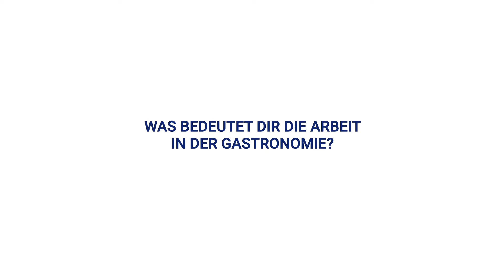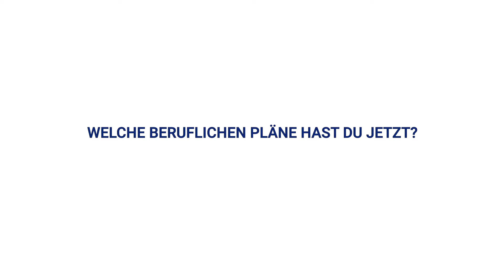Besten-Ehrung 2020: Das sind die besten Azubi aus dem Hamburger Gastgewerbe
In diesem Jahr ist alles anders. Auch die Ehrung der besten Azubis aus den Hamburger Hotels und Restaurants lief in diesem Jahr etwas anders ab. Trotz Einschränkungen und begrenzter Personenanzahl konnten wir die Azubis aber persönlich im Steigenberger Hotel Hamburg empfangen, um ihnen zu gratulieren und ihnen ihre Förderpreise und Urkunden zu überreichen. In unserem Video nehmen wir euch mit auf die etwas andere Besten-Ehrung.